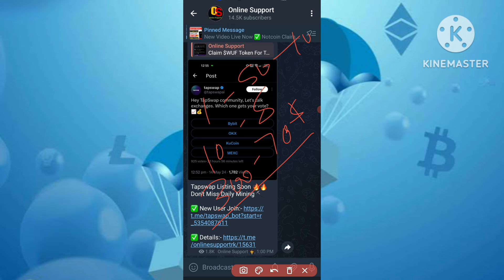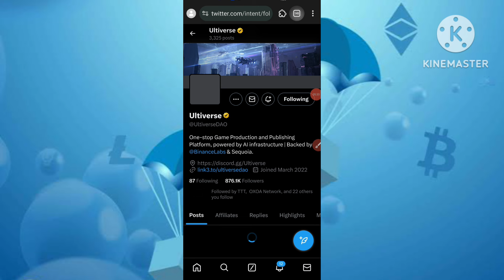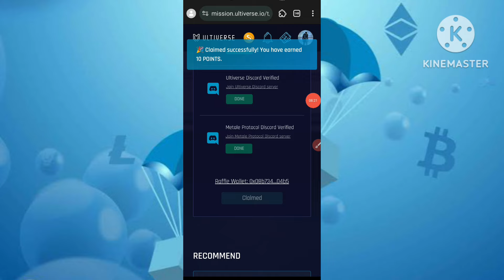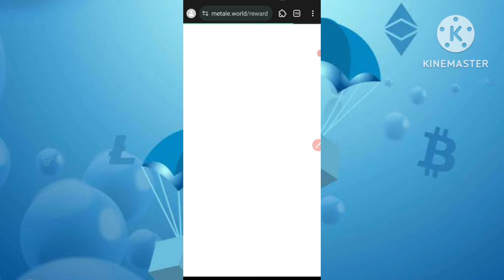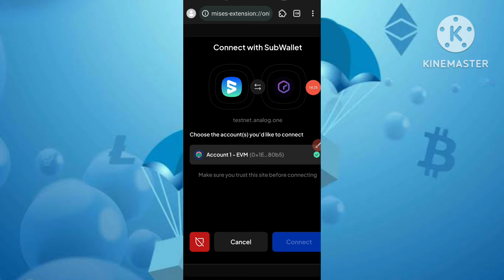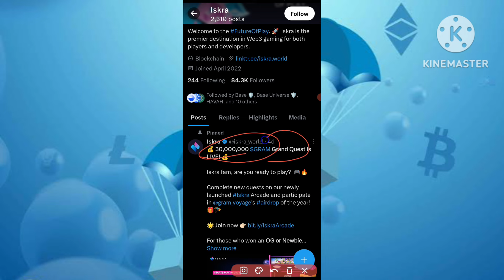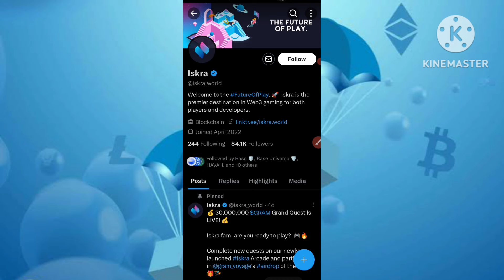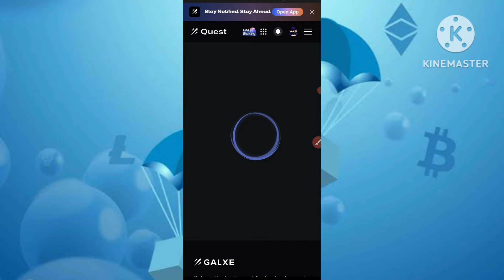🔥$230 Instant Claim Airdrop | Free Airdrop | New Crypto Airdrop | Metal Airdrop | Analog Airdrop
⭕Queries Solved :-

instant claim free airdrop
instant claim airdrop
zero investment airdrop
analog Airdrop
metal Airdrop
crypto airdrop
new airdrop
free airdrop
airdrop free
crypto currency
online support
airdrops